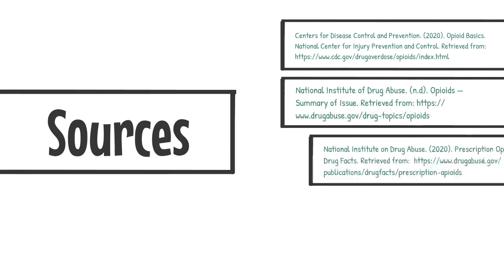How opioids work, and how they affect the brain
What are opioids? What happens to your brain when you take opioids? We explain common side effects of opioids and how chronic use can affect the brain.